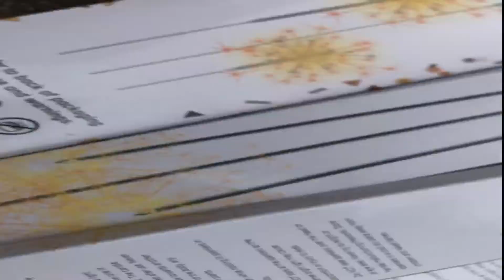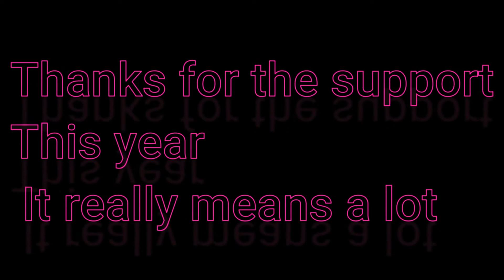Happy New Year 2020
Hope everyone has an amazing year :)